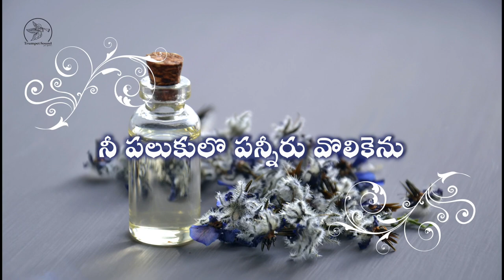ని పలుకులో పన్నీరు వొలికెను | NE PALUKULO PANEERU VOLIKENU